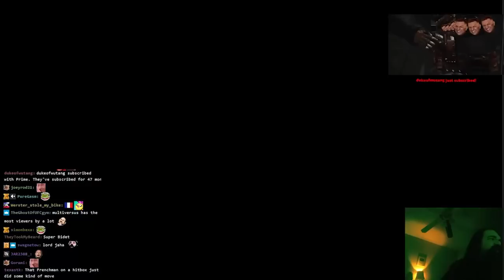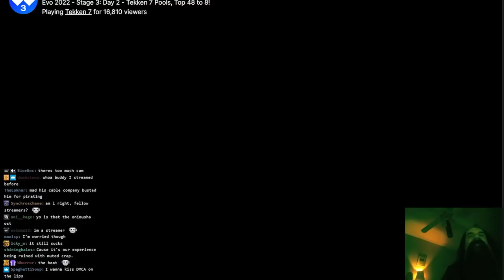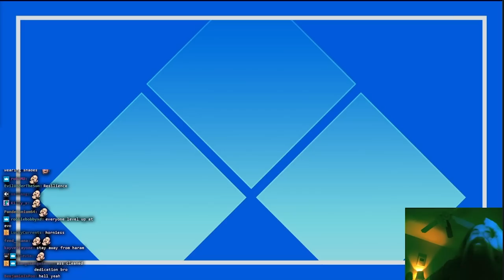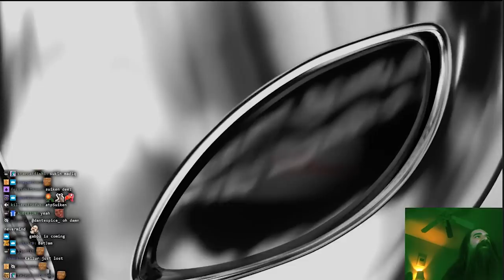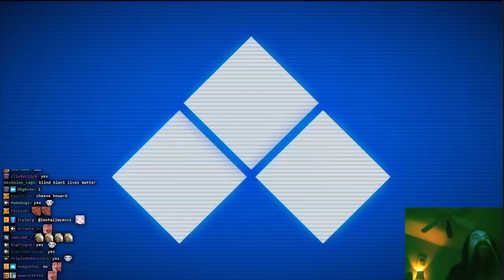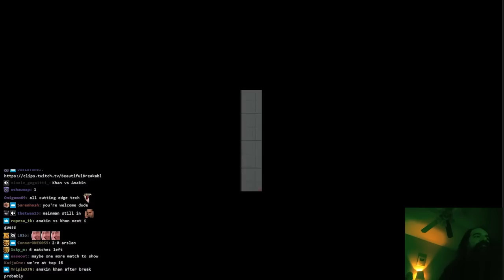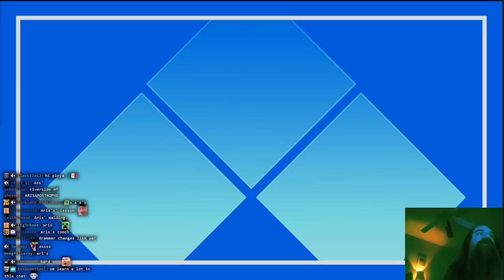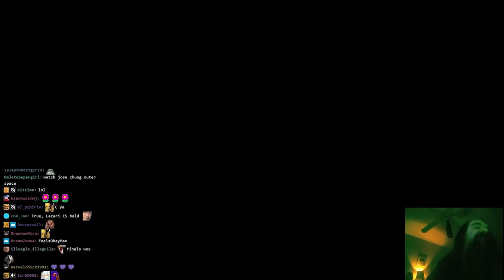EVO 2022 Day 2: Tekken 7 Top 48 | The ATP Fight Companion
0:00:00 Small Talk
0:02:25 Nobi vs. Super Akouma
0:17:34 Gen vs. Khan
0:42:51 Shadow20z vs. Arslan Ash
0:52:54 Knee vs. Joey Fury
1:05:37 Jeondding vs. Pinya
1:32:03 Chanel vs. Doujin
1:47:53 Super Akouma vs. Shadow20z
2:03:31 Pinya vs. Knee
2:13:04 Meo-Il vs. Doujin
2:32:39 Anakin vs. Khan
2:43:20 Shadow20z vs. Rangchu
2:55:39 Pinya vs. Infested
3:10:41 Jeondding vs. Anakin